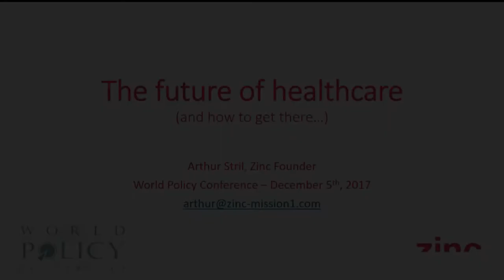WPC2017 S15 - Patrick Nicolet FR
Session plénière 15 : session Young Leaders
Patrick Nicolet, Membre du comité de direction générale, Capgemini